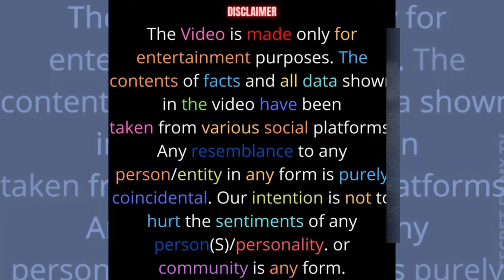Dirty Bollywood actress Shameful moment In Public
Alia bhatt Dirty Bollywood actress Shameful moment In Public

Over the years, the Bollywood industry has emerged as the hub of fashion, glamour and the latest trends. The actors and actresses bring forward new styles and outfits following which the same emerges as a trend. However, the celebrities and superstars at times face instances in their life when they are exposed to moments that are embarrassing and humiliating. These instances of the stars also get captured and go viral. Following is the list of actresses who have been subjected to the Bollywood 'oops moment' Of Actresses.